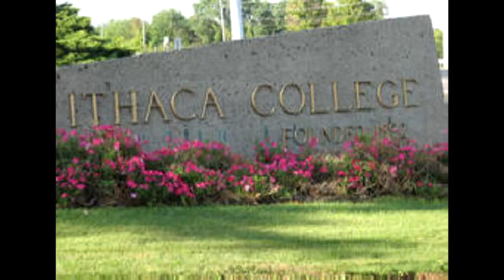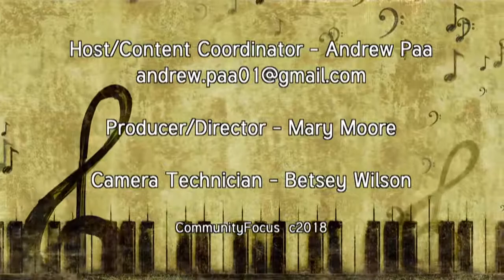Artists at Work: Episode 8, Jerry Wong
In this episode, I sit down with Dr. Jerry Wong, Coordinator of Collaborative Piano at Kent State, to discuss his life as a pianist, his new album and the upcoming Kent Keyboard Series.
Social:
Artists at work is a monthly TV show exploring the life and work of artists produced by Community Focus (formerly Cable9) out of Macedonia, OH.